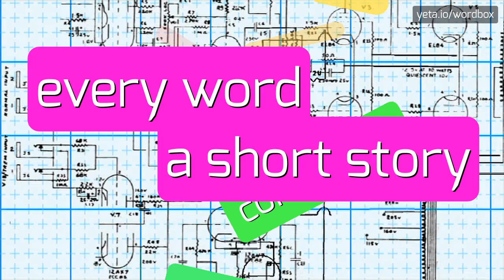ANDRONY - HOW TO PRONOUNCE IT!?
Watch how to say and pronounce "androny"!